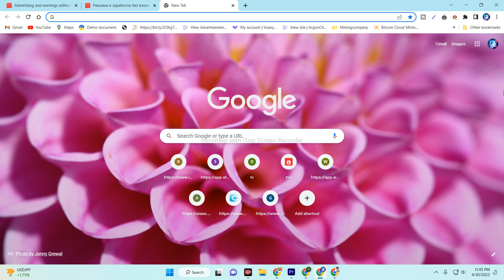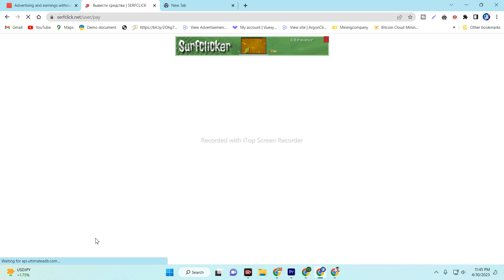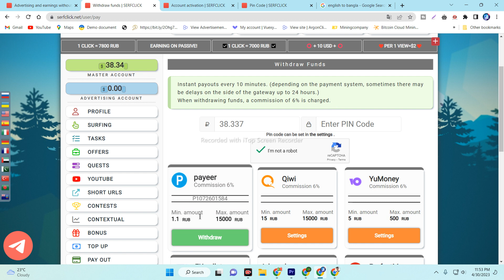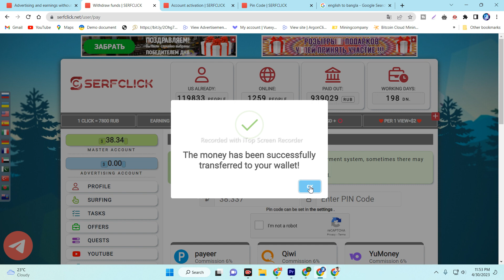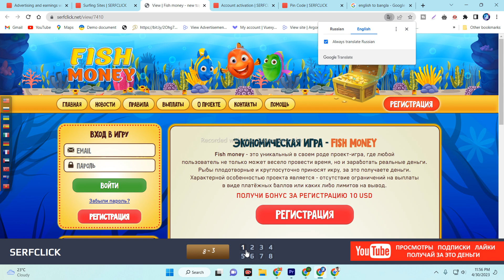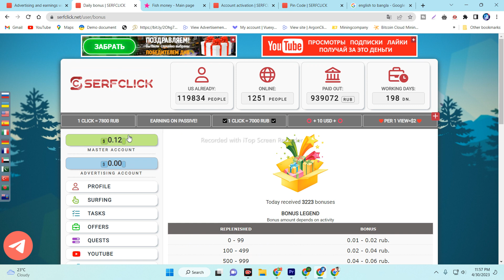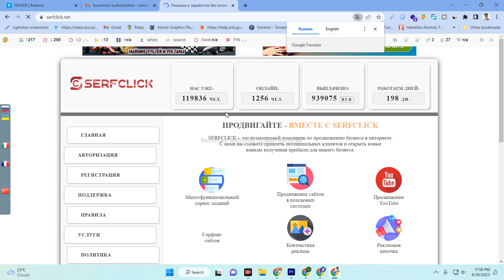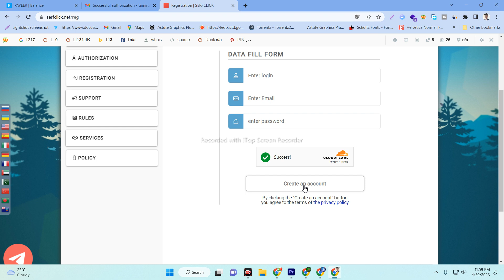ruble earning sites today || best earning site |serfclick 30$ payment proof